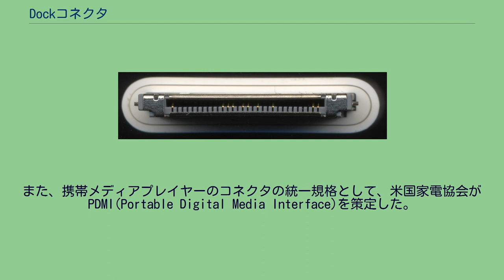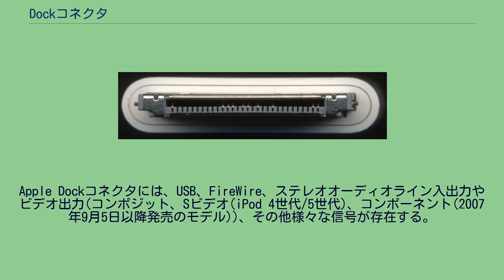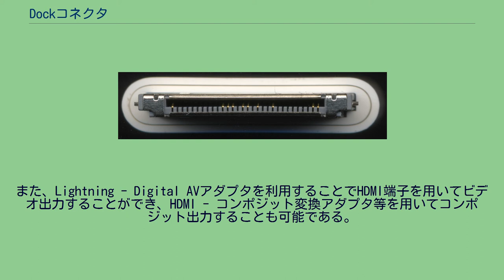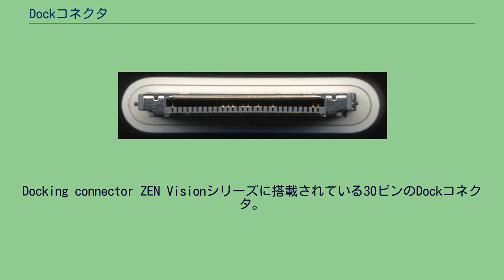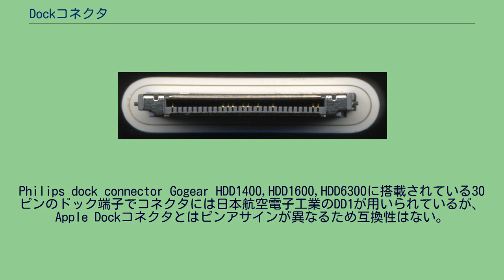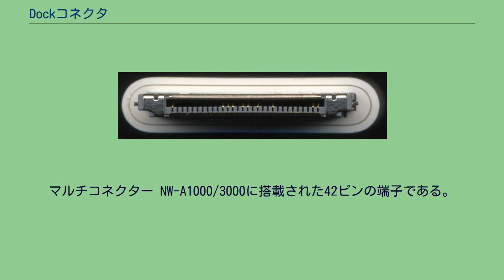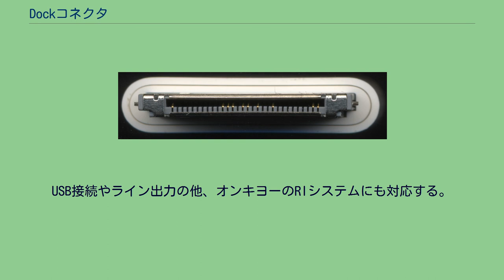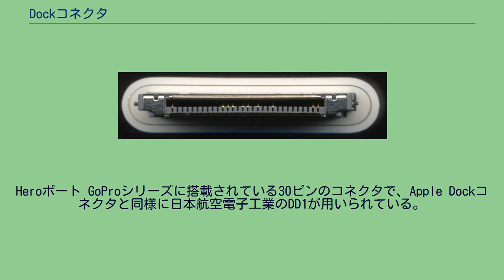Dockコネクタ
Dockコネクタ（ドックコネクタ、Dock connector）は携帯型の電子装置を外部機器に接続するために用いられる接続端子（コネクタ）であり、様々な信号を入出力する端子が含まれ、多様な外部機器への接続を容易にする。
Dockコネクタは機器本体に組み込まれる形態の他にも、ケーブルで引き出されその終端にコネクタハウジングが備わるものがある。
Dockコネクタはもともとノートパソコンに関連する概念であったが、現在はその他の携帯端末にも用いられる。
また、携帯メディアプレイヤーのコネクタの統一規格として、米国家電協会がPDMI(Portable Digital Media Interface)を策定した。
Apple Dockコネクタ Apple 30ピン Dockコネクタ iPodの形状に合わせて作られたDockアダプター Apple DockコネクタはiPhone、iPad、iPodシリーズに共通で取り入れられている30ピンコネクタである。
コネクタには日本航空電子工業のDD1という汎用コネクタが用いられている。
ただし、iPod shuffleには取り入れられておらず、iPadのDockコネクタはUSBの給電規格から外れているためにiPadを使用しながらの充電はできないと言ったように機器によって微妙な差異は存在する。
Apple Dockコネクタには、USB、FireWire、ステレオオーディオライン入出力やビデオ出力(コンポジット、Sビデオ(iPod 4世代/5世代)、コンポーネント(2007年9月5日以降発売のモデル))、その他様々な信号が存在する。
また、同じApple Dockコネクタであっても機器の発売時期により細かな仕様変更が行われている。
主な変更は以下のとおりである。
Lightning 2012年秋以降に発売されるモデルはコネクタの形状が小型化された8ピンのLightningに切り替えられた。
従来のDockコネクタも使用できるようにLightning - 30ピンアダプタが発売されている。
基本的にはデジタル情報のみを扱うため、30ピンのDockコネクタで対応していた音声のアナログのライン入出力やビデオ出力には非対応であるが、Apple純正のLightning - 30ピンアダプタにはDACが内蔵されているため、音声のアナログライン出力に対応している。
また、Lightning - Digital AVアダプタを利用することでHDMI端子を用いてビデオ出力することができ、HDMI - コンポジット変換アダプタ等を用いてコンポジット出力することも可能である。
iAudio M3、X5に搭載されている22ピンコネクタ。
コネクタにはGomadic社の22ピンコネクタが用いられている。
USB接続やオーディオライン入出力などに対応する。
Docking connector ZEN Visionシリーズに搭載されている30ピンのDockコネクタ。
Apple Dockコネクタと同様に日本航空電子工業のDD1が用いられているが、Apple Dockコネクタとはピンアサインが異なるため互換性はない。
USB接続やビデオ出力、オーディオライン出力などに対応する。
USB / Adapter jack (18ピン) H10、H10jrに搭載されている18ピンの拡張端子。
USB接続や充電、ライン出力に対応する。
Zuneシリーズに搭載されている24ピンのDockコネクタである。
USB通信やシリアル通信、音声のライン出力やビデオ出力が可能となっている。
クレードル / PC接続端子 m:robeシリーズに搭載されている18ピンの拡張端子。
USB接続や充電、そしてMR-500iはテレビ出力が可能となっている。
コネクタ自体はヒロセ電機のST80 Bが使われており、サムスンやサンヨーの海外向け携帯電話に使われているものと同等のものである。
D-snap port D-snap SV-SD800Nより搭載されるようになった24ピンの拡張端子。
パナソニックのコンポやカーナビと連携することが可能であった。
Philips dock connector Gogear HDD1400,HDD1600,HDD6300に搭載されている30ピンのドック端子でコネクタには日本航空電子工業のDD1が用いられているが、Apple Dockコネクタとはピンアサインが異なるため互換性はない。
USB接続や充電、ライン出力、テレビ出力が可能となっている。
GAL...